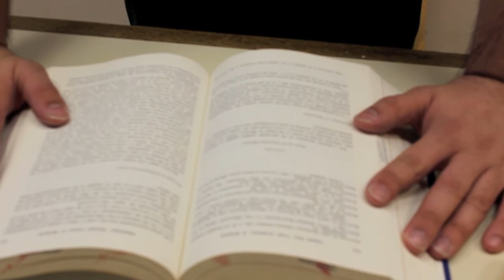Hofstra Versus Zombies: Friday Night Mission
This is a prequel trailer for the Friday Night Mission! It all begins at 8pm on April 26th! Be there or be eaten!

Filming by Sunny Kim, Jesse Medelsohn
Actors Sunny Kim, Paras Patel, Jesse Mendelsohn, Citadel Mejia, Christopher O'Shea, Robert Gutierrez
Editing by Sunny Kim